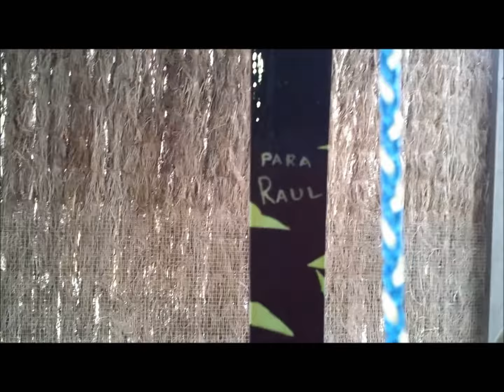como hacer un arco